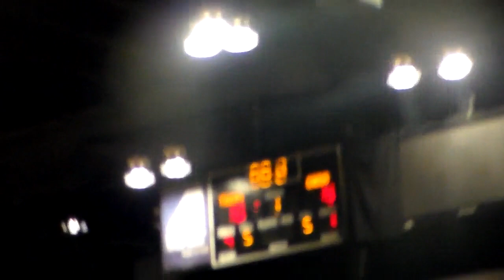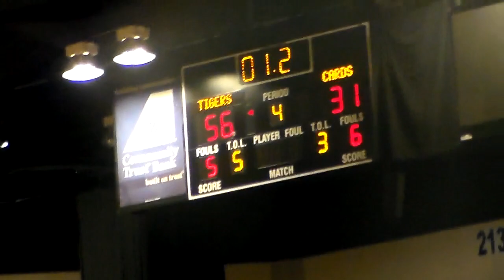2016 2017 phs lady tigers vs sheldon clark All A Region